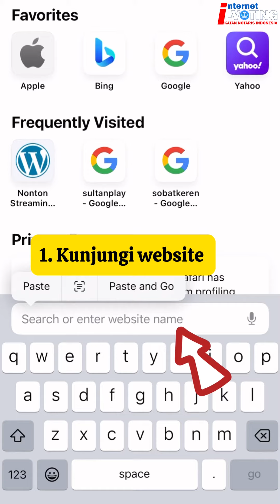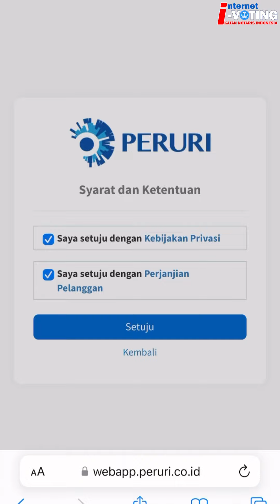Tutorial Pendaftaran Akun PERURI untuk Kongres IKATAN NOTARIS INDONESIA XXIV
📚 Tutorial Pendaftaran Akun PERURI untuk Kongres INI XXIV 🗳️

Yth Bapak/Ibu Rekan Notaris Indonesia!

Berikut kami telah menyiapkan tutorial video pendaftaran akun PERURI, salah satu penyelenggara sertifikasi elektronik (PSRE), agar Anda siap untuk berpartisipasi dalam pemilihan Ketua Umum dan Anggota Dewan Kehormatan pada Kongres Ikatan Notaris Indonesia ke-XXIV secara I-Voting.